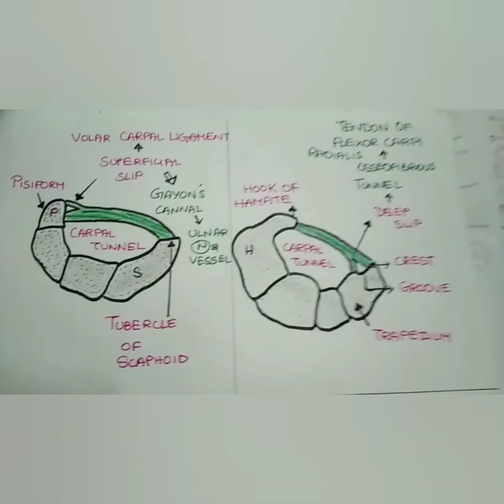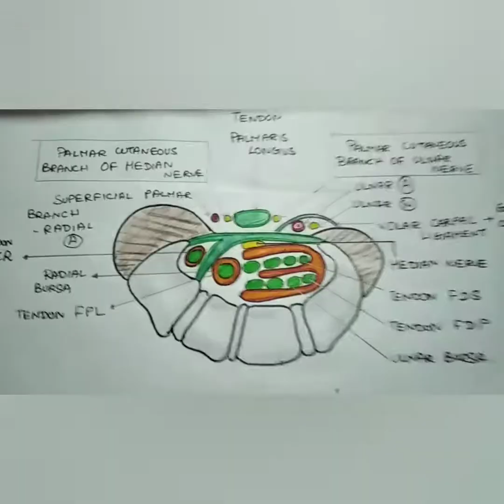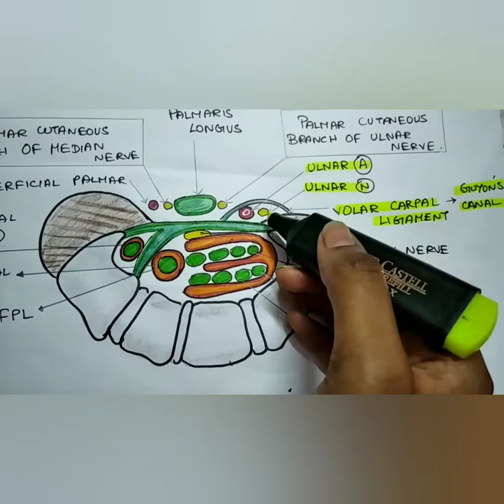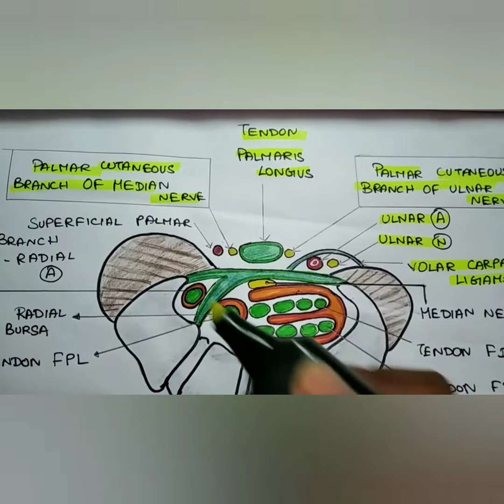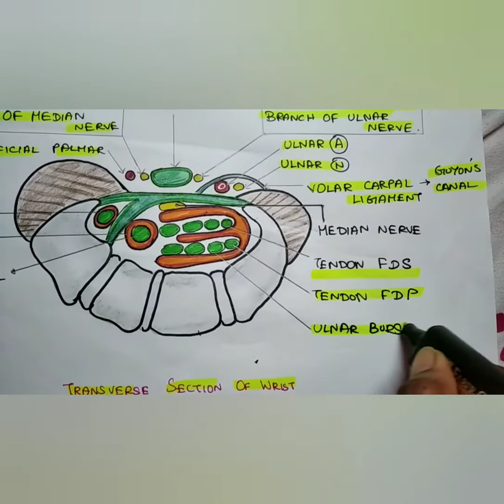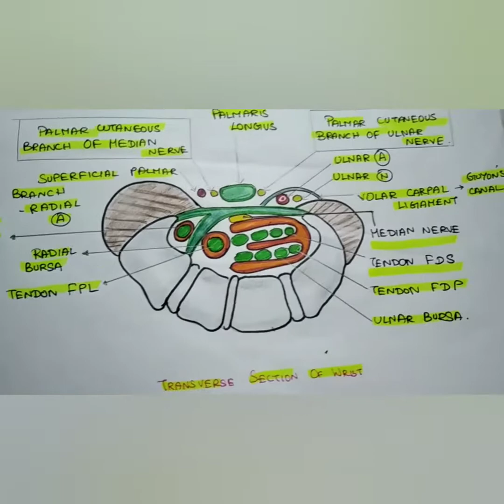FLEXOR RETINACULUM AND CARPAL TUNNEL OF HAND| Anatomy in Tamil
This vdo contains contents about anatomy of Flexor RETINACULUM of hand and structures passing superficial and deep to it and contents of carpal tunnel.

MBBS Thamizh gives u a clear ideas on various topics discussed in all subjects of MBBS...
Easy and simple explanation for MBBS students..

Do support us and learn with us..🎊